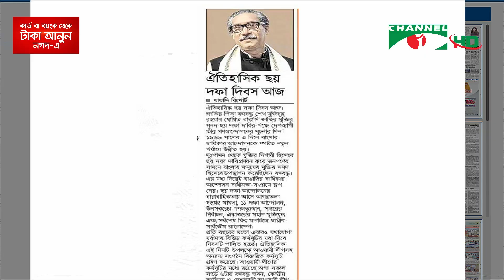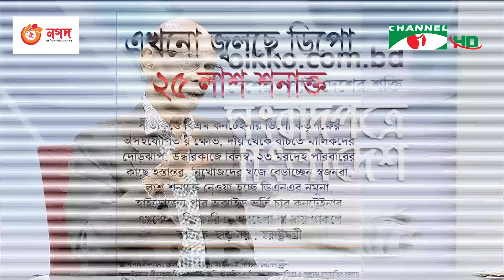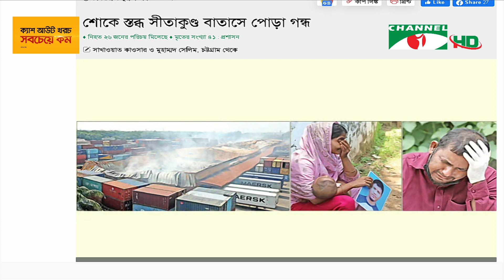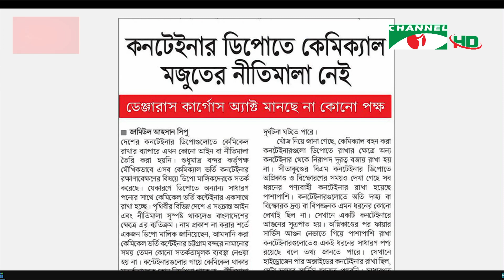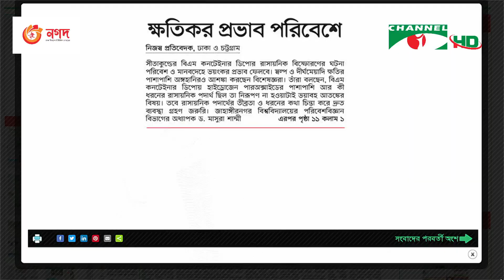সংবাদপত্রে বাংলাদেশ। Songbadpotre Bangladesh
অতিথি: আবুল কালাম আজাদ
উপস্থাপনা: রেজানুর রহমান
প্রযোজনা: কাজল ঘোষ

worldwide.